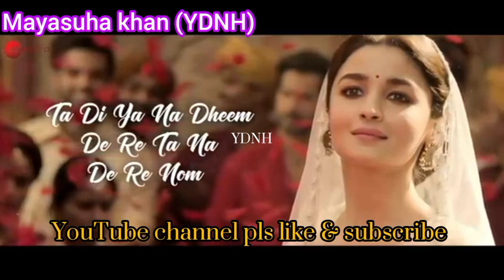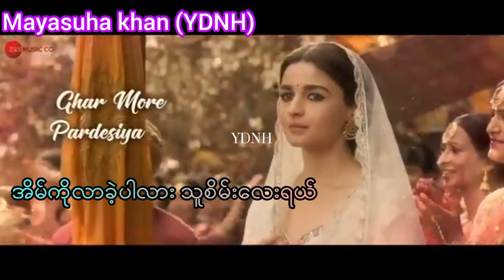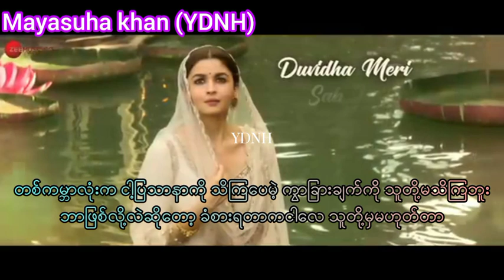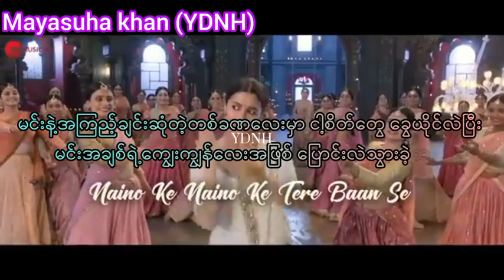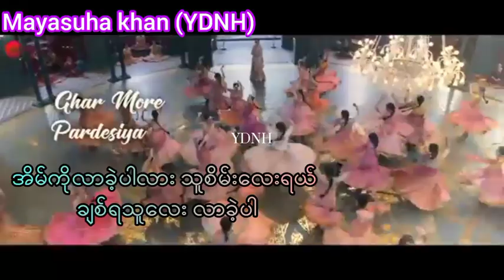Ghar More Pardesiya song